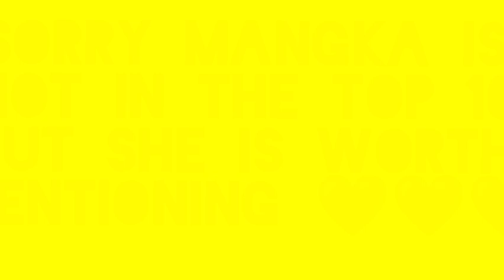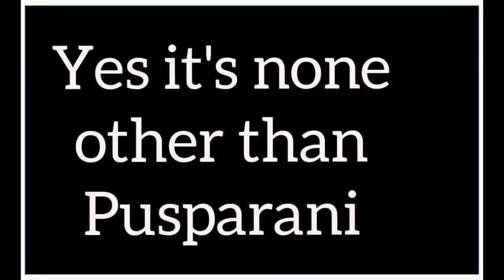Top 10 Talented and beautiful female Singers of Manipur 2022.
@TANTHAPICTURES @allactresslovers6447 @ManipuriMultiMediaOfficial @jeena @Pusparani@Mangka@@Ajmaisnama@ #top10